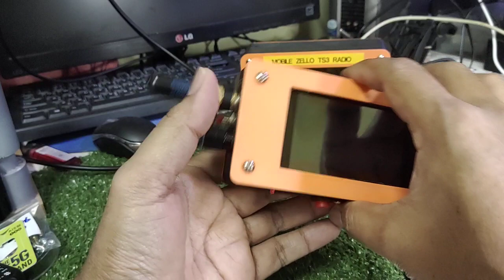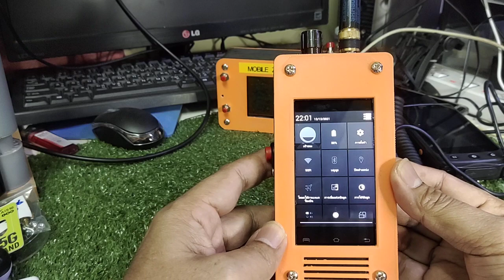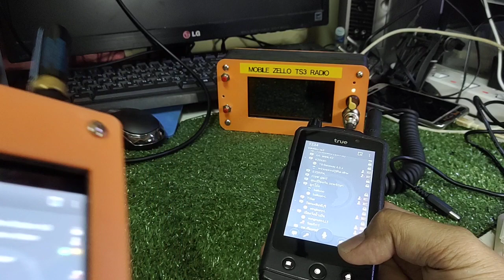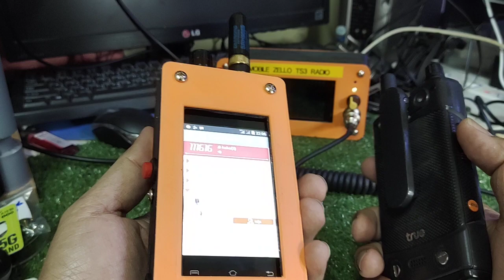รีวิว poc แบบบ้านๆๆ